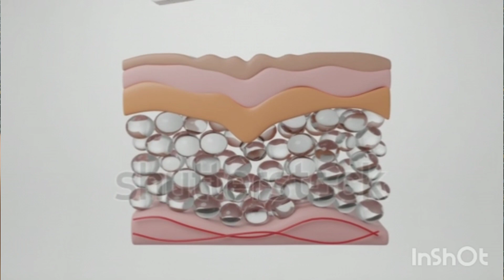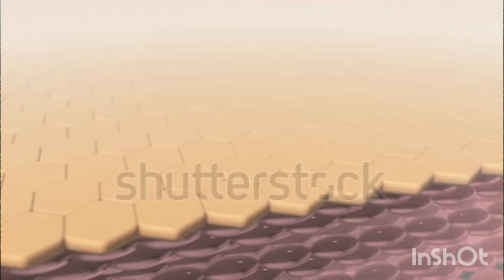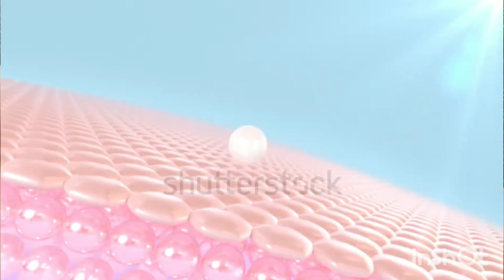পেঁপে এবং অ্যাপ্রিকট এর জাদুতে দূর হবে Dead Skin Cell | কীভাবে এই ফেসস্ক্রাব ব্যবহার করবেন ?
The Essential Guide to VLCC papaya and apricot  Face scrub: Benefits, Types, and Best Practices

Introduction:
In the realm of skincare, face scrubs have secured their position as a fundamental step in many people's routines. With their ability to exfoliate the skin, removing dead cells and impurities, face scrubs offer a myriad of benefits. This essay aims to delve into the intricacies of face scrubs, exploring their types, benefits, and best practices for optimal use.

Benefits of Face Scrubs:
1. Exfoliation: The primary benefit of face scrubs is exfoliation. By sloughing away dead skin cells, face scrubs reveal fresher, smoother skin underneath, promoting a radiant complexion.
2. Improved Texture: Regular use of face scrubs helps refine skin texture, diminishing the appearance of roughness and unevenness.
3. Enhanced Absorption: Exfoliated skin absorbs skincare products more effectively, maximizing the benefits of serums, moisturizers, and other treatments.
4. Unclogs Pores: Face scrubs help unclog pores, preventing the buildup of dirt, oil, and debris that can lead to acne breakouts.
5. Brightening Effect: By removing dull, dead skin cells, face scrubs impart a brighter, more luminous complexion.

Types of Face Scrubs:
1. Physical Scrubs: Physical or mechanical scrubs contain abrasive particles, such as sugar, salt, or microbeads, which physically exfoliate the skin when massaged gently.
2. Chemical Scrubs: Chemical scrubs utilize ingredients like alpha hydroxy acids (AHAs) or beta hydroxy acids (BHAs) to dissolve dead skin cells and unclog pores. Examples include glycolic acid, salicylic acid, and fruit enzymes.
3. Dual-action Scrubs: These combine both physical and chemical exfoliants for a comprehensive approach to sloughing off dead skin cells and promoting skin renewal.

Best Practices for Using Face Scrubs:
1. Frequency: It's essential to use face scrubs in moderation to avoid over-exfoliation, which can lead to irritation and sensitivity. For most skin types, 2-3 times per week is sufficient.
2. Gentle Application: When using a face scrub, apply gentle pressure and avoid harsh rubbing, especially if using a physical scrub to prevent micro-tears in the skin.
3. Customization: Choose a face scrub formulated for your skin type and concerns. For sensitive skin, opt for gentler formulations, while oily or acne-prone skin may benefit from stronger chemical exfoliants.
4. Follow-up Care: After exfoliating with a face scrub, follow up with a hydrating toner and moisturizer to replenish moisture and soothe the skin.
5. Sun Protection: Exfoliated skin is more susceptible to sun damage, so always apply a broad-spectrum sunscreen with SPF 30 or higher during the day.

Conclusion:
Incorporating a face scrub into your skincare routine can yield remarkable benefits, from smoother texture to a brighter complexion. However, it's crucial to choose the right type of scrub and use it correctly to avoid adverse effects. By adhering to best practices and listening to your skin's needs, you can harness the power of face scrubs for radiant, healthy-looking skin.